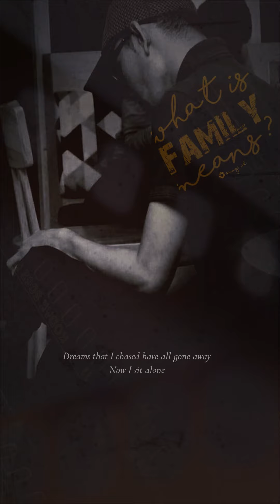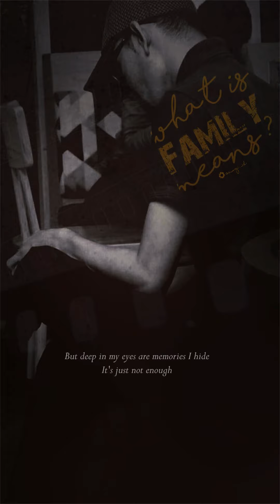Life of Regrets (lyric video)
life of regrets